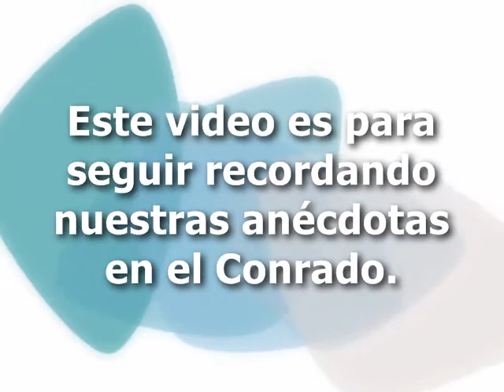Promoción Conrado 1987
Promoción de amigos, hermanos y compañeros del Instituto Conrado González Mejía.
21 años de amistad.